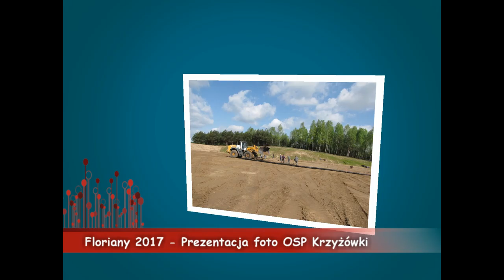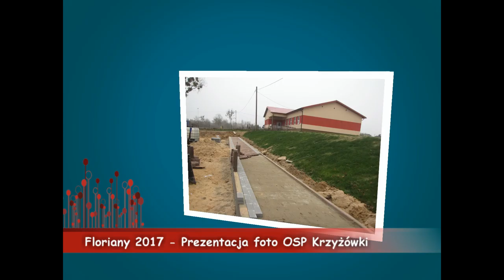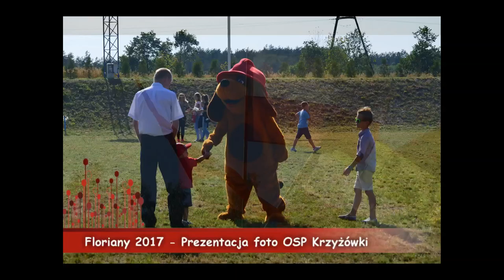Floriany 2017 - Prezentacja foto OSP Krzyżówki